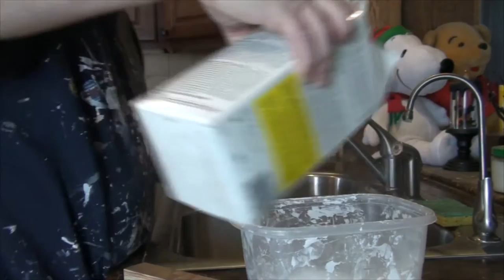MONKEY BUSINESS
Kevin runs a few errands, and does some more work upstairs! Valerie has company over to visit! We then decided to watch a movie!

                    Kevin: 49drummers
                    Megan: meganceciliacoyne